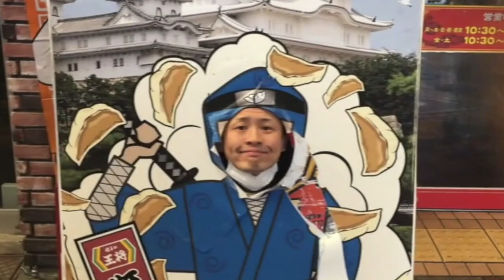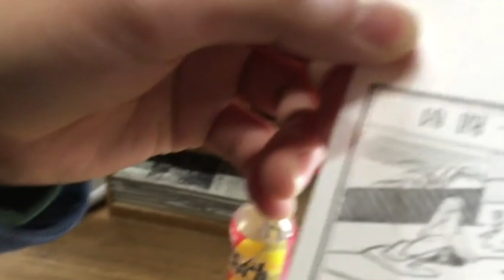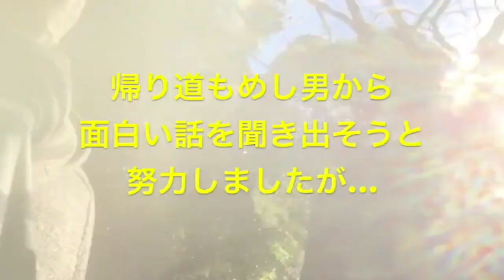2017年Daccoの裏側③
2017年Daccoファン旅行で公開された動画です。